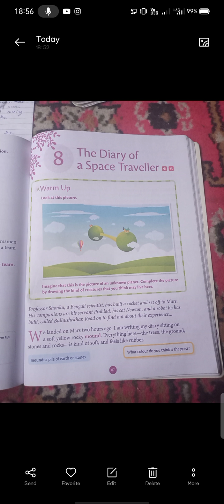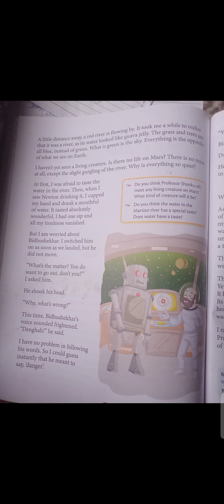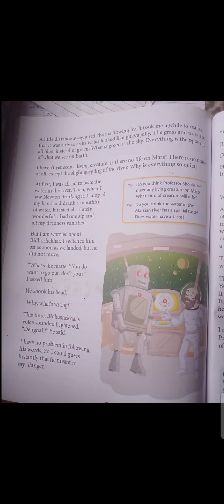Class 5th English ch no 8 p no87